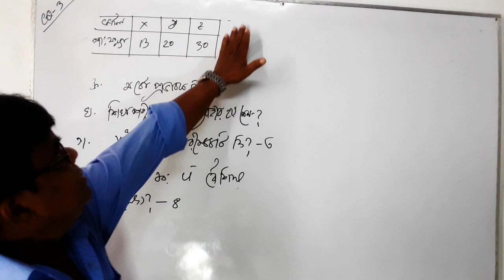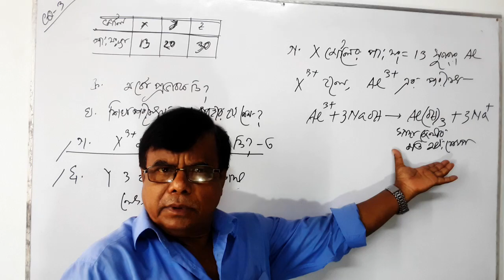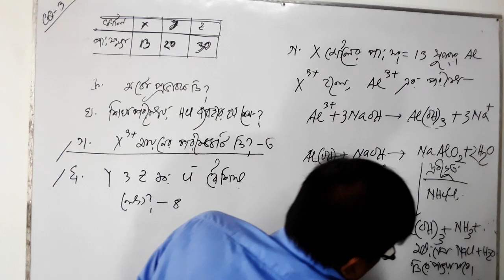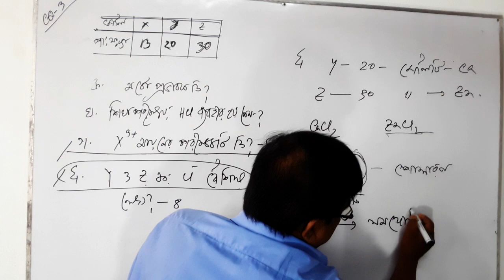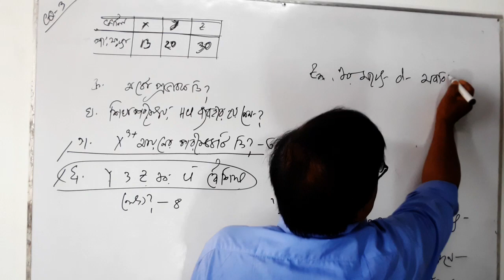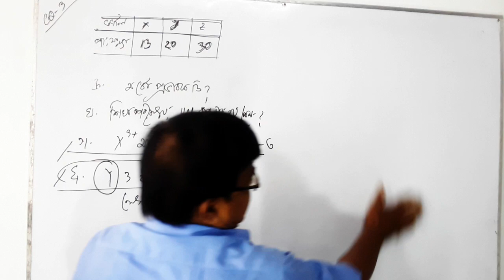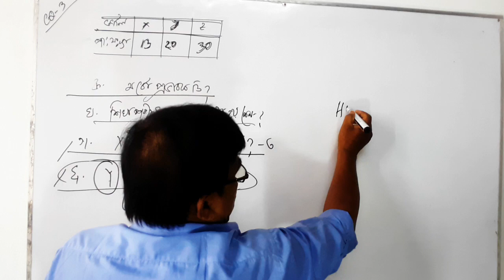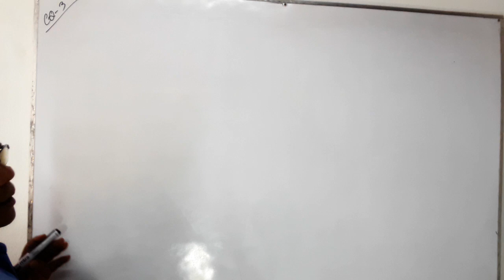periodic table and chemical bond অধ্যায এর সৃজনশীল প্রশ্নের উত্তর (CQ3)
only for HSC examinee